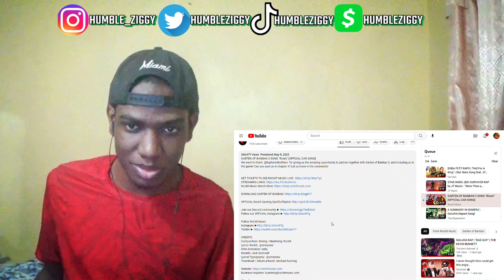THE OGs OF NERDCORE HAVE ARRIVED....PAY RESPECT!!!!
THE PIONEERS OF NERDCORE CAME TO SHOW OUT!!! Today i'm reacting to the OGs of Nerdcore music from @danbull, @JTM, @RockitMusicYT, & @TheStupendium. GO RUN IT UP!